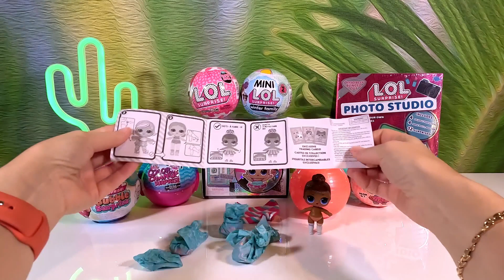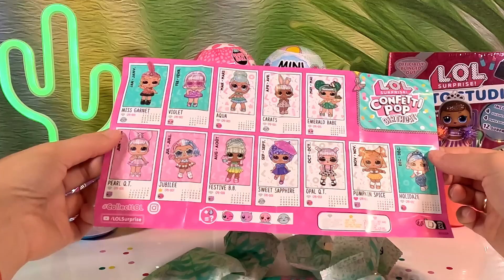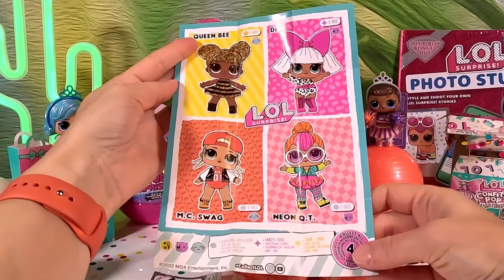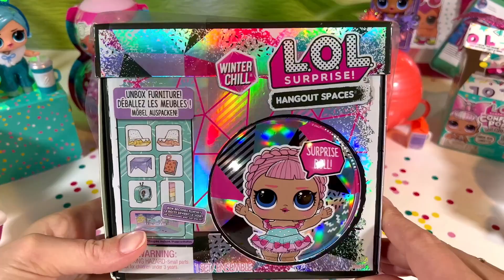ASMR | L.O.L. Dolls | Many, many Surprises | Hello Toys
In this video you will see ASMR unpacking dolls LOL Surprise! Read more in the video! Watch to find out more!

Time codes:
0:00 - greeting
0:15 - beginning
2:05 - miss baby
4:08 - confetti pop
8:08 - lol surprise diva
10:44 - paper ball
 13:10 - winter chill
18:18 - feedback

This channel is for 13+ years old audience.
Our goal is to show you what is in the toys and whether it is worth buying them.
Read more in the video! Watch to find out more!
Write in the comments what toys you want us to discover in the following videos!